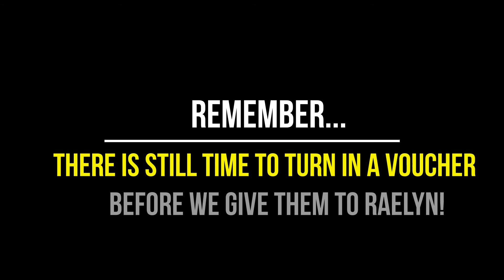Whitman Elementary Closing Assembly Raelyn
This year, Whitman Elementary launched its first Sparrow project by embracing one of its own students battling brain cancer. This short video celebrates their success.